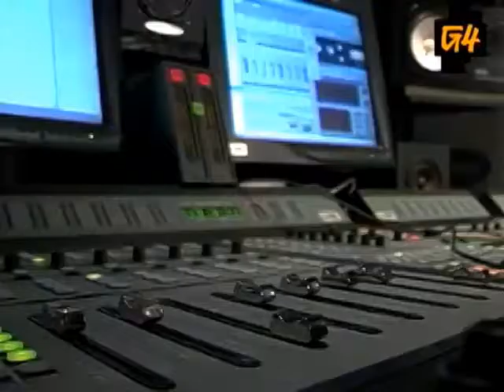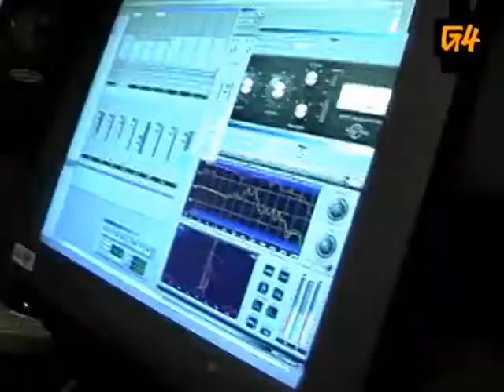Freestyle #4 - Busdriver - W/O Intv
This episode featured Busdriver.